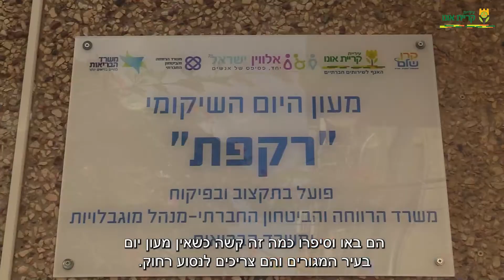פתיחת מעון יום שיקומי שקמה בקריית אונו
טקס פתיחת מעון היום השיקומי החדש שנפתח השנה בקריית אונו.  המעון החדש, "רקפת", הנו מסגרת חינוכית, טיפולית ושיקומית הנותנת מענה לפעוטות עם מוגבלות  עד גיל 3 , אשר נאלצו עד כה לקבל את השירות בערים מרוחקות.  המעון מיועד ל- 20 פעוטות ומחולק ל 2 כיתות,  האחת תקשורתית המיועדת לפעוטות עם אוטיזם והשנייה רב נכותית המיועדת לפעוטות עם עיכוב התפתחותי ונכויות שונות.  באירוע הפתיחה החגיגי השתתפו בני המשפחה,  ראש העיר ישראל גל, סגנו, מחזיק תיק הרווחה ירון יעקבי וצוות האגף החברתי בעיר, חברי מועצת העיר,  נציגי משרד הרווחה והבטחון החברתי,  קרן שלם והנהלת אלווין ישראל .